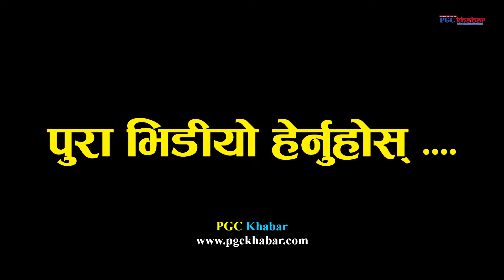Kulendra Bishwakarma Dang || Wonderful Stage Performance 2078 || Deukhuri-Dang |कुलेन्द्र विश्वकर्मा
Kulendra Bishwakarma || Wonderful Stage Performance 2078 || Deukhuri-Dang || कुलेन्द्र विश्वकर्मा
सालको पातको टपरी Salko patko
kulendra bishwakarma song
kulendra bishwskarma dang
lalmatiya Mahotsab
Bhalubang Mahotsab

हाम्रो समाजलाई असर नपर्ने किसिमका जस्तोसुकै भिडियोहरु तपाईले यस च्यानलमा पाउन सक्नु हुनेछ।
Agriculture
Social Issue
News
Business Tips
Education
Entertainment

सूचना संदेश र मनोरन्जनात्मक भिडियोहरु हामीले प्रसारण गर्ने छौं । चेतावनी - यस च्यानलका भिडियोहरु अरु च्यानलले हालेको पाईएमा कडा भन्दा कडा कारवाही गरिनेछ । PGC Khabar 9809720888

!...Unauthorized downloading and uploading on YouTube channel is Strictly Prohibited And will attract punitive measures from PGC Khabar. Right for this video is provided by PGC Khabar